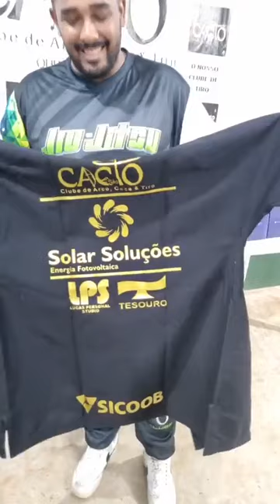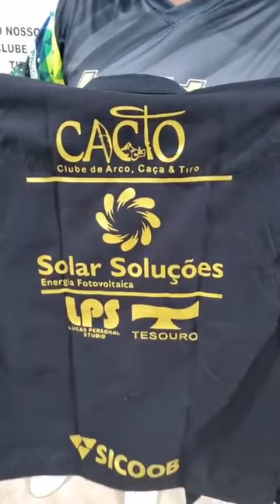Entrega de Kimonos para os Atletas de Jiu-jitsu do CACTO CLUBE - 06/09/2024